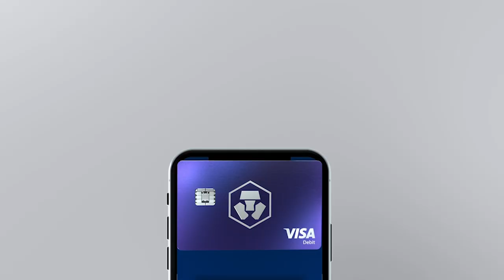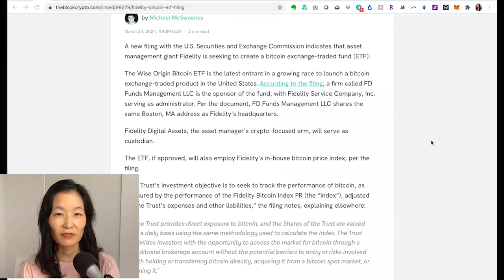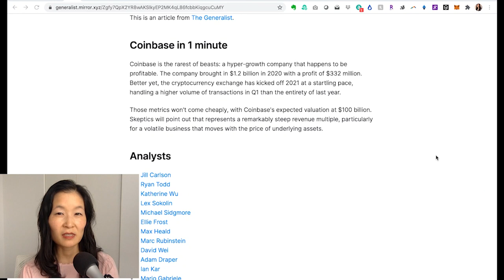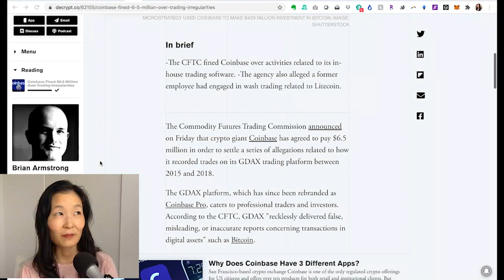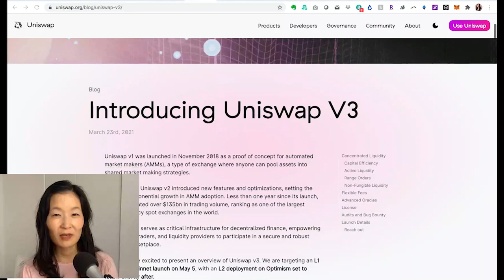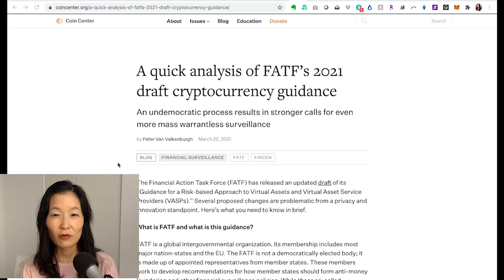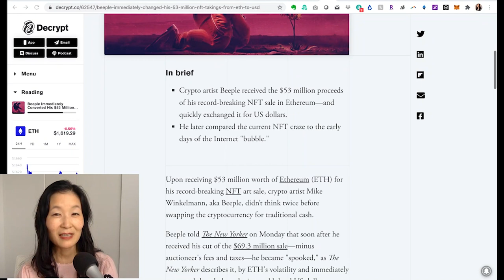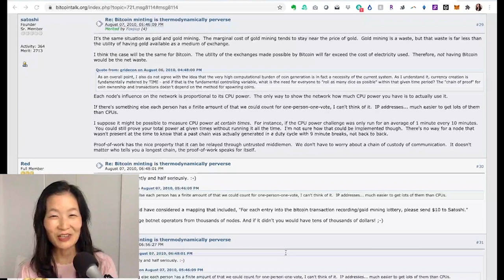Why Miami Mayor Francis Suarez Calls Crypto 'the Wave of the Future' - Ep. 170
Miami Mayor Francis Suarez talks about how Miami plans to be the crypto capital of the world. In this show, he discusses:

0:00 - Welcome to Unconfirmed
1:40 - what Miami is doing to become the crypto capital of the world
3:09 - why he feels so strongly about bringing crypto to Miami
4:08 - the relationship between cryptocurrencies and government
5:26 - why he believes that, in the future, governments will transaction in crypto, not fiat currency
6:51 - his feelings about the FTX sponsorship proposal and how he convinced city officials to move past crypto’s tumultuous past
10:06 - whether city of Miami employees have expressed interest in being paid in bitcoin
11:25 - what needs to happen for Miami to be able to hold BTC in its treasury
14:24 - how Mayor Suarez balances his interest in Bitcoin against his interest in mitigating the effects of climate change on Miami
18:00 - Crypto News Recap

Miami and Crypto
Overview
Bitcoin
paying employees in BTC + investing treasury in BTC: